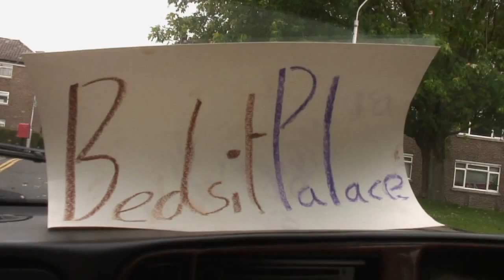Motorsport at Crystal Palace 2014 - edited highlights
Highlights of the Motorsport at Crystal Palace Park event in May 2014. Crystal Palace Park in London is one of the world's oldest motor sport venues, staging its first race in 1899, and was 'London's Own Circuit' until 1972 when the circuit closed. But in 1997 a group of enthusiasts organised a series of sprint events and regular motor sport returned in 2010.